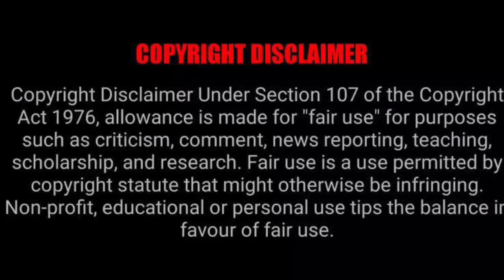CSK vs RR Match 37 Recap IPL 2020 Full Match Highlights Tamil Commentary/ Jos Butler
IPL 2020 match 37 was played between cskvs rr chennai super kings vs rajastan royals jos butler played a counter attack to rescue rajastan royals. IPL 2020 latest news,ipl updates, ipl 2020 points table, ipl match summary and analysis and much more only at TakkarTv your one stop entertainment channel